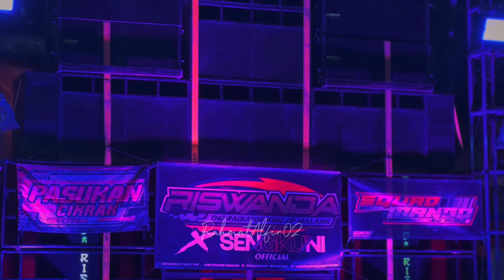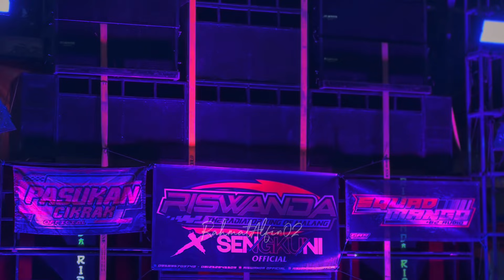DJ PATIENCE JINGLE RAHMATALFIN02 YANG KALIAN CARI” || TRAP PARTY X STYLE PARADIZE BRYAN REVOLUTION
Dan Terima Kasih Yang Sudah Support Chanel Ini 🫶🏽

Remixer : BRYAN REVOLUTION
Performance : Rahmatalfin02 Feat BG Sans Project

Bantu Support Juga Instagram Saya @rahmatalfin02
Dan Tiktok Saya @rahmatalfin02

Terima Kasih 🙏🏽